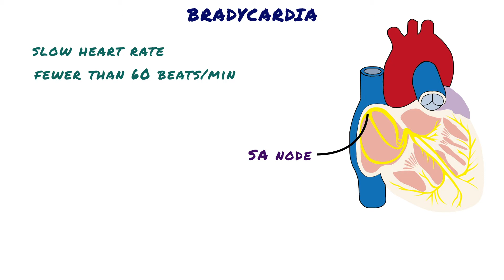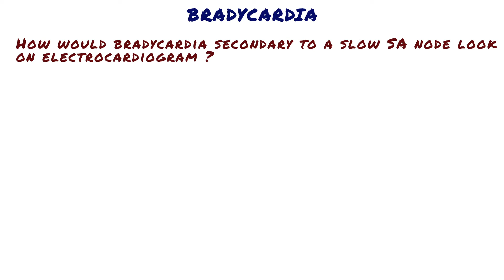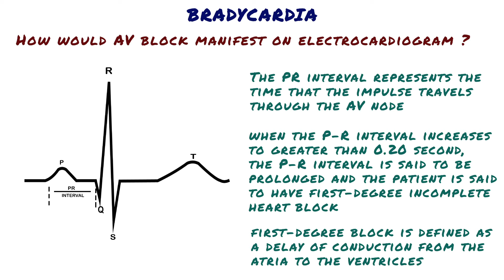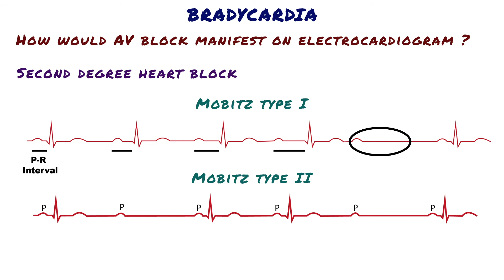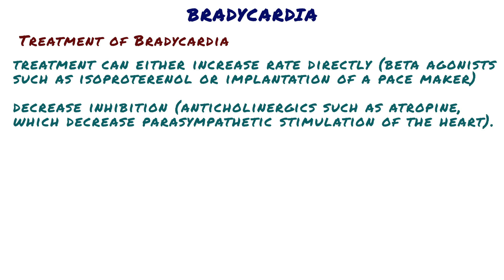Bradycardia // Bradyarrhythmia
Short video for medical students